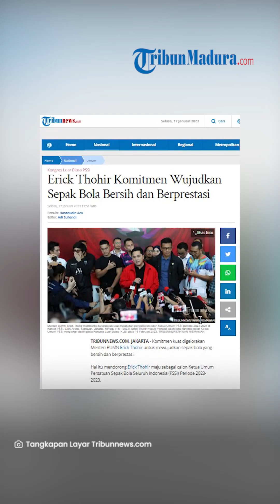Calon Ketum PSSI Periode 2023-2027, Erick Thohir Janji Wujudkan Sepak Bola Bersih dan Berprestasi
TRIBUN-VIDEO.COM, JAKARTA - Komitmen kuat digelorakan Menteri BUMN Erick Thohir untuk mewujudkan sepak bola yang bersih dan berprestasi.

Hal itu mendorong Erick Thohir maju sebagai calon Ketua Umum Persatuan Sepak Bola Seluruh Indonesia (PSSI) Periode 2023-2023.

Erick Thohir menyatakan tekad kuatnya untuk dapat memimpin pembenahan persolan sepak bola Tanah Air.

Salah satunya dengan menghadirkan manajemen kepemimpinan PSSI yang modern dan transparan.

Terutama, tambah dia, dalam persoalan pelaksanaan kompetisi di bawah naungan PSSI.

Selain daripada itu dia juga memiliki keinginan untuk mendorong hadirnya berbagai prestasi di semua tingkatan Tim Nasional (Timna) Indonesia.

“Kita bernyali untuk sepak bola yang bersih dan berprestasi,” kata Erick Thohir dalam keterangannya, Selasa (17/1/2023).

Artikel ini telah tayang di Tribunnews.com dengan judul Erick Thohir Komitmen Wujudkan Sepak Bola Bersih dan Berprestasi,